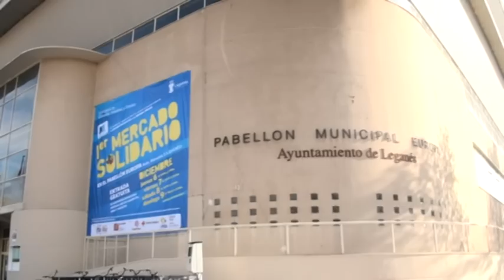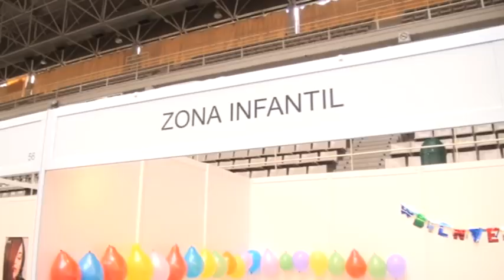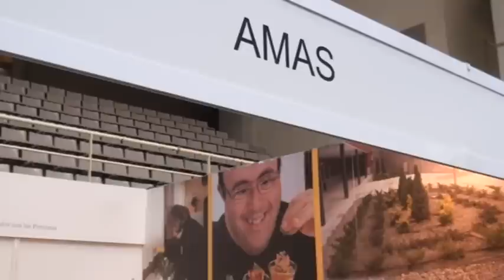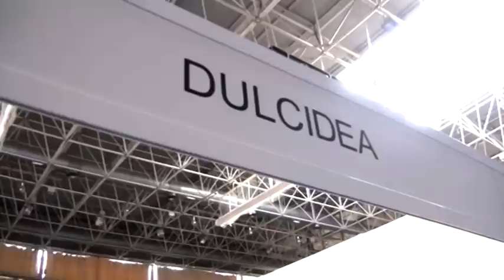El I Mercado Solidario recaudó más de 5.000 euros y 1000 kilos de alimentos en Leganés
El I Mercado Solidario recaudó más de 5.000 euros, 1000 kilos de alimentos y 130 bolsas de ropa y juguetes para los más necesitados

Se celebró entre el 6 y el 9 de diciembre en apoyo del pequeño comercio y de las organizaciones benéficas Cruz Roja, Cáritas, el Comedor 'Paquita Gallego' y la Fundación AMÁS.

El pasado domingo se clausuró el I Mercado Solidario 'Ciudad de Leganés', que se celebró en el Pabellón Europa entre los días 6 y 9 de diciembre. Esta iniciativa de las Concejalías de Comercio, Industrias y Empleo y de Asuntos Sociales tenía como objetivo fomentar el pequeño comercio en la ciudad, acercándolo a los vecinos con productos a un precio más asequible para el ciudadano, al mismo tiempo que se colaboraba con entidades benéficas como Cruz Roja, Cáritas, el Comedor 'Paquita Gallego' de la asociación 'Madre de la Alegría' y la Fundación AMÁS.

El alcalde de Leganés, Jesús Gómez, y el director de Comercio de la Comunidad de Madrid, Ángel Luis Martín, inauguraron el día 6 el Mercado, en el que un total de 66 stands se instalaron en el Pabellón Europa para cumplir con el doble objetivo establecido: ayudar al pequeño de comercio de Leganés y a las personas más necesitadas de la ciudad.